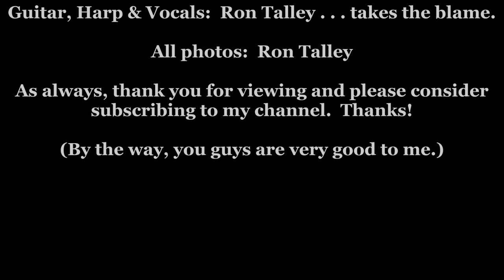"Rollin'" written by Mr Newman (arr Ron Talley) 8 22 16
Randy Newman claims to have only 80,000 fans. If that's true well, those folks sure do have good taste and a fine sense of humor and of satire and have to be very enjoyably witty people to have for friends eh?   Hey, please check my friend and collaborator, Sandy's, channel.

Ron Talley